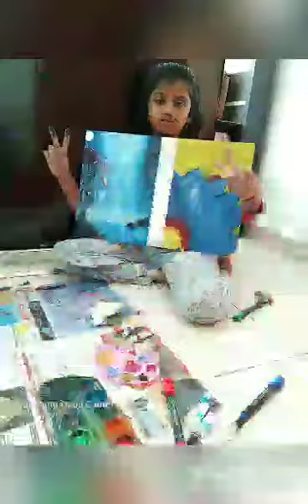Easy painting for kids#painting by zaraa..#